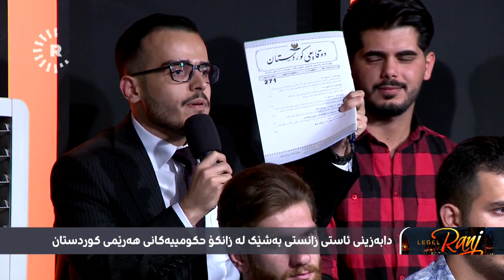"پرۆگرامی زانکۆکەم بۆ ساڵانی هەشتاکانە"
خوێندکارێک لە بەرنامەی لەگەڵ رەنج کتێبەکەی بەرزدەکاتەوە و دەڵێت: لە زانکۆکەی من هێشتا پرۆگرامی ساڵی هەشتاکان دەخوێندرێت.